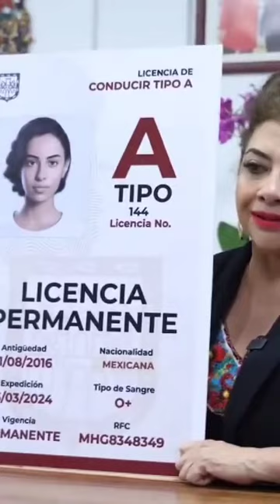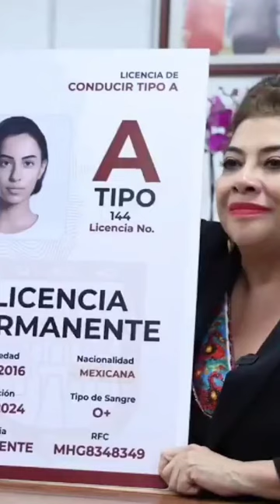clarabrugada de ganar regresará la licencia permanente en la cdmx